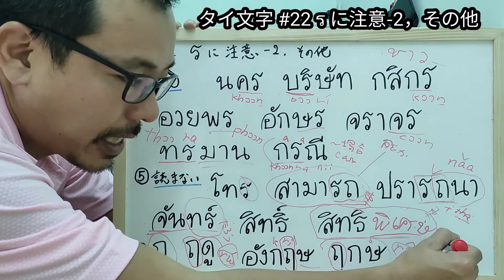[最終回] タイ文字 #22 รに注意-2，その他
ฤกษ์ はガランが入ります。最後に気がついて良かったです。